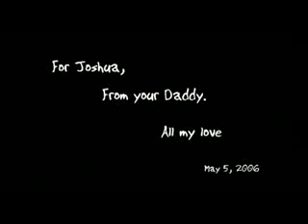A Little Boy and His Dog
Thinking of John Michael